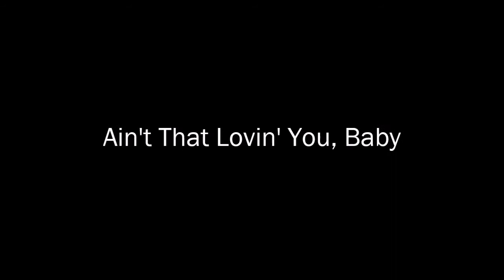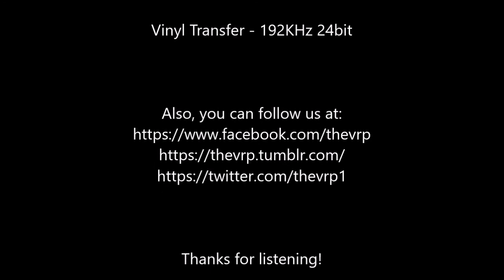The Youngbloods - "Aint That Lovin' You, Baby" - Stereo LP - HQ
TheVRP Archives - Reissue Vinyl Pressing - "The Youngbloods ‎– Get Together "The Youngbloods First Album""  -1969 RCA Stereo Records - LSP-3724